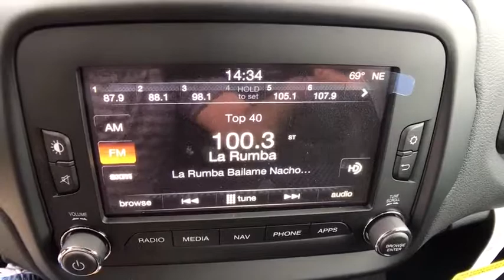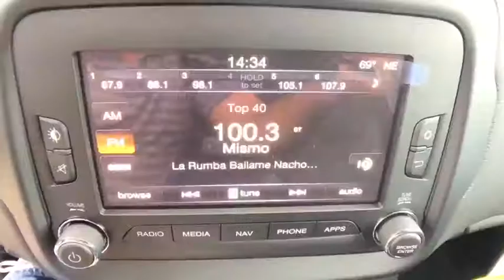2017 Jeep Renegade Orlando, Hunter's Creek, Kissimmee, Windermere, FL PG46601